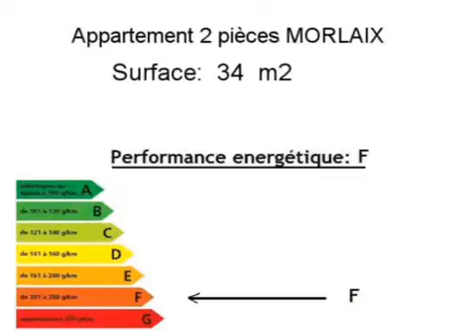Location Appartement MORLAIX 29600 - 34 m2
A louer à MORLAIX un appartement de 34 m2.